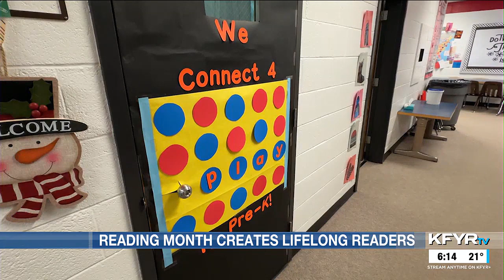Washburn Elementary celebrates reading month, creates lifelong readers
At Washburn Elementary, they’re working hard this month to make reading fun. And so they’re celebrating reading month with a door decorating contest.